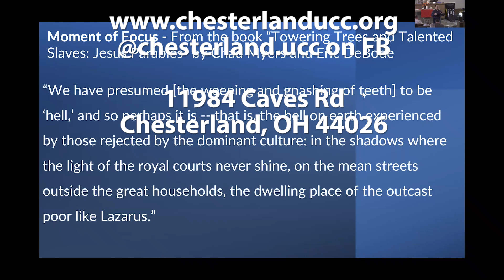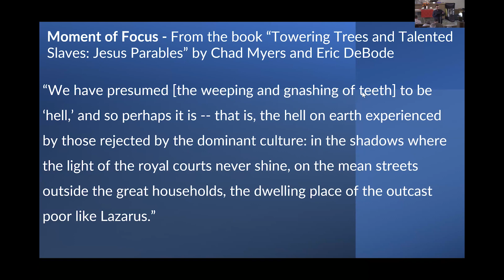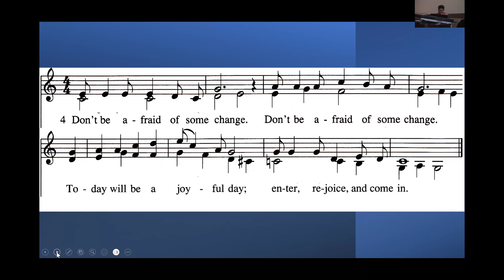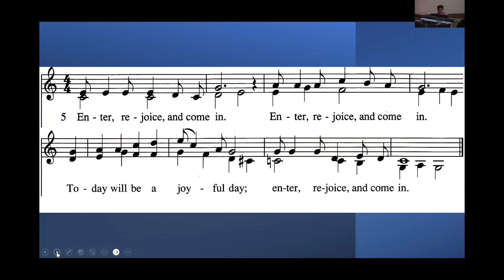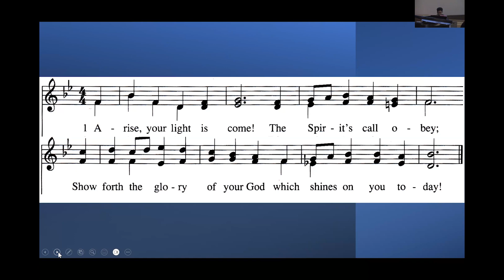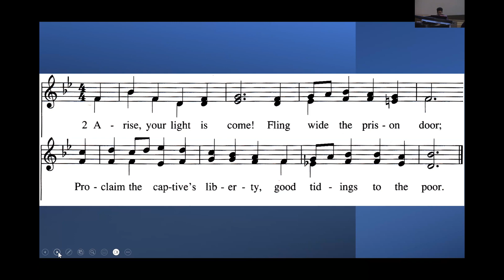CCC Sunday Service Video 2023 11 19